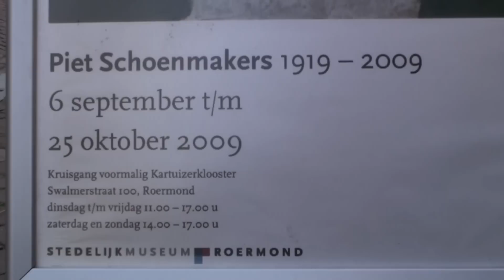In memoriam Piet Schoenmakers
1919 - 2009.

A great artist from Roermond, the Netherlands.
Ein grosser Künstler aus Roermond, Niederlande.

#12 - Meest besproken (Vandaag)
#17 - Meest besproken (Vandaag) - Onderwijs - Wereldwijd
#1 - Meest besproken (Vandaag) - Onderwijs
#13 - Meest besproken (Deze week) - Onderwijs
#12 - Meest bekeken (Vandaag) - Onderwijs
#28 - Meest aan favorieten toegevoegd (Vandaag) - Onderwijs
#39 - Meest aan favorieten toegevoegd (Deze week) - Onderwijs
#3 - Hoogst beoordeeld (Vandaag) - Onderwijs
#11 - Hoogst beoordeeld (Deze week) - Onderwijs